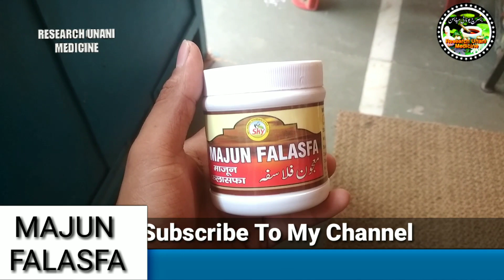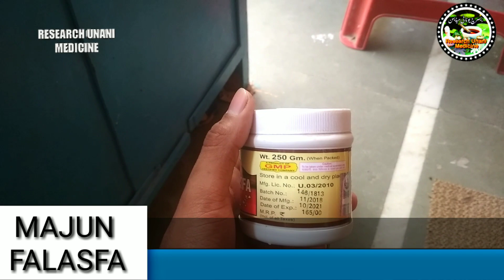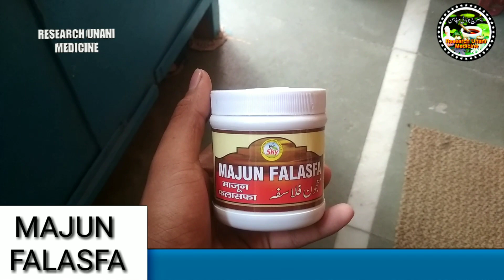Majun Falasfa ke Fayad benefits" Likoria,Majun Falasfa Full Review,माजून फलासफा पूर्ण समीक्षा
Used in  Likoria
used in Nightfall etc

Majuna Falasfa is used in the method and method of